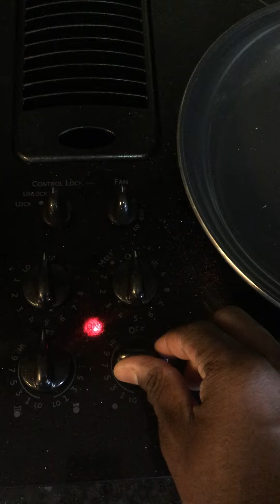Grilled Chicken & Turkey Sandwiches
Today I made grilled chicken and turkey sandwiches with my dad. So I thought I'd show you 🤷🏾‍♂️.